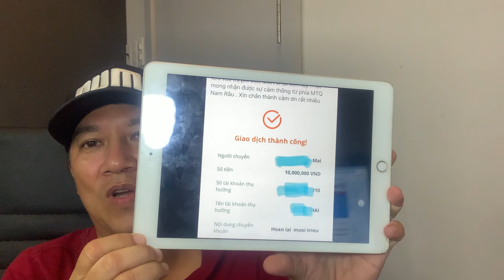ls TABBVT căng Thẳng sắp đến với những Youtber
ls TABBVT căng Thẳng sắp đến với những Youtber , Nguyễn Phương Hằng 20 ngàn đô và phản động xuất hiện những tình tiết mới xuất phát từ việc ăn chia không đồng đều của các Youtuber, từ đây chung ta thấy được mối quan hệ bầy đàn nhận tin để chống chị Hằng▶️ ▶️▶️ Đăng ký kênh Giúp em đạt được 100.000 Subscribe nhé